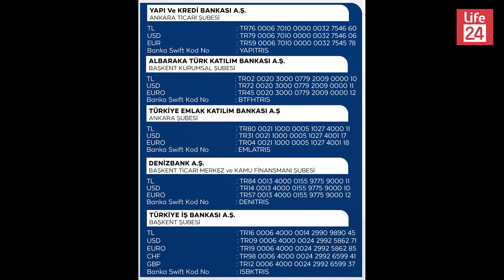Rotterdam Belediye Başkanı Ahmed Aboutaleb - Rotterdam Başkonsolosu Sevgi Kısacık-Mevlana Camii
T.C. Rotterdam Başkonsolosu Sevgi Kısacık ve Rotterdam Belediye Başkanı Ahmed Aboutaleb, Rotterdam Mevlana Camii'ndeki yardım çalışmalarını incelediler.

T.C. Rotterdam Başkonsolosu Sevgi Kısacık ve Rotterdam Büyükşehir Belediye Başkanı Ahmed Aboutaleb, Kahramanmaraş ve diğer 9 ilimizde meydana gelen depremde mağdur olan insanlarımızın ihtiyaçlarını karşılamak için başlatılan kampanya çalışmalarını yerinde görmek adına, Hollanda Diyanet Vakfı (HDV) Rotterdam Mevlana Camii'ne geldiler, yardım tırını Türkiye'ye yolcu ettiler.